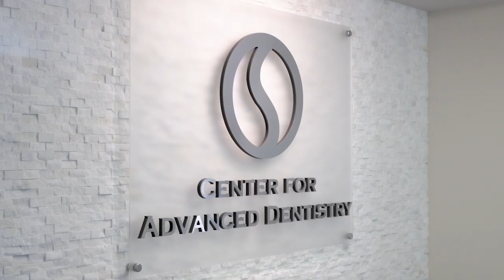Dentist Testimonial Video - Shala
Video Marketing for Healthcare Industry
The growth of your medical practice should be as precise as the accompanying diagnosis, thus incorporating healthcare video production in your marketing plan is recommended by 5 out of 5 professionals.

COLDEA Productions understands the need for precise and effective communication to your target audience to successfully establish your role as a premier provider. Whether your efforts are B2B, or direct to consumer, we’ll showcase your offerings and expertise through the use of healthcare and medical video. We know that the best healthcare videos are not only informative but also engaging and enjoyable.

Healthcare providers work in a surprisingly competitive industry and to keep up with the competition you will need to utilize video marketing. Content marketers consider moving imagery to be one of the most effective ways to promote services and products to consumers. It is also a great mechanism for building trust, galvanizing your brand’s image, and getting attention from your target market.

When you work in healthcare, you may feel removed from the marketing side of the business, but all parts of the company should work together in order to create a cohesive marketing strategy. You can have your employees and other healthcare professionals speak directly to prospective patients. With a successful video marketing campaign you will have your customers or patients engaged and excited about your business.